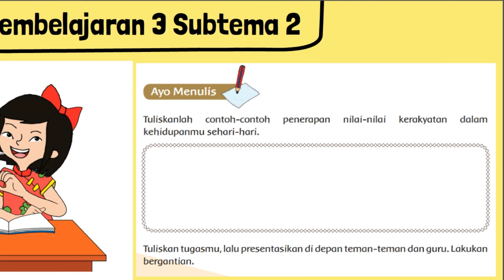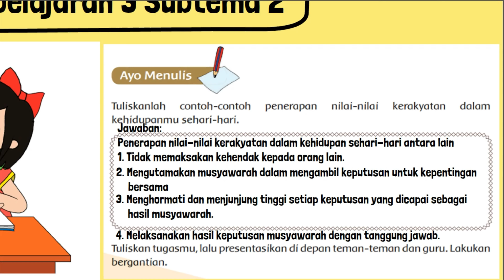Tuliskanlah Contoh-Contoh Penerapan Nilai-Nilai Kerakyatan dalam Kehidupanmu Sehari-Hari